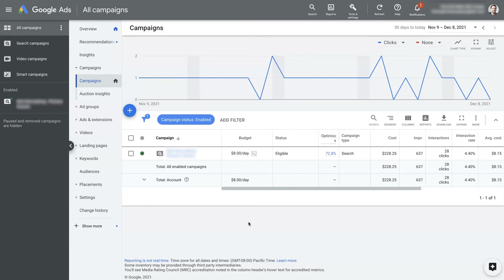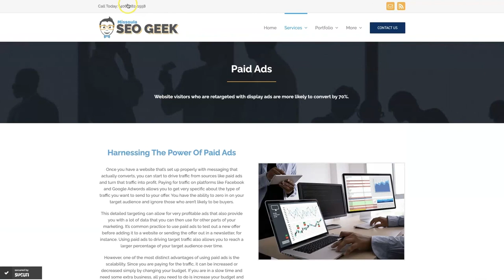Google Ads Minimum Budget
In all reality, there is no Google Ads minimum budget! You can spend as little as $0.01 per day on your Google Ads campaign. However, you probably won't get any clicks with a budget that low.

Setting a proper budget for your Google Ads campaign is key to getting optimal performance. If you go too low, you won't get any clicks. If you go too high, you might end up overpaying for leads. So, you really need to find the sweet spot.

If you want to know how to determine your Google Ads budget, check out this video I made on the subject

If you need help with Google Ads, don't hesitate to reach out